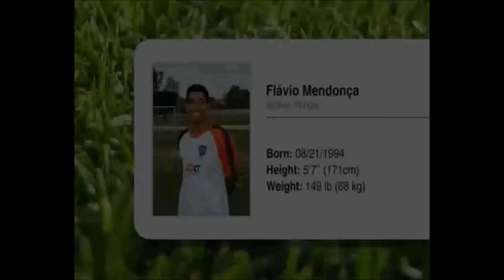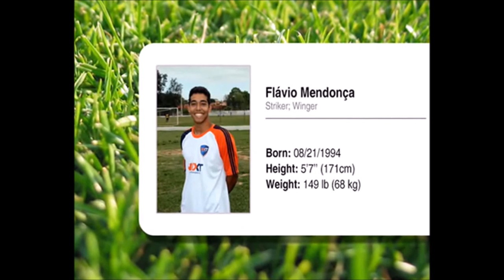Flavio De Souza Striker / Winger